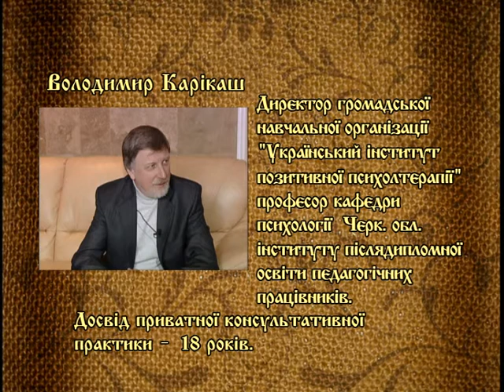Щоденник здоров'я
Владимир Карикаш - психотерапевт рассказывает как правильно делать выбор в группе, коллективе